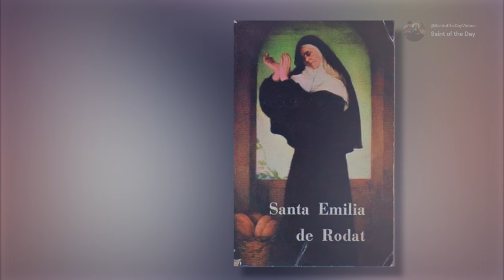Saint Emilie (Emily) de Rodat - September 19th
Born: 6 September 1787
Died: 19 September 1852 (aged 65)
Canonized: 23 April 1950 by Pope Pius XII

AnaStpaul. (2019b, September 19). Saint of the Day – 19 September – Saint Emilie de Rodat (1787–1852). AnaStpaul.